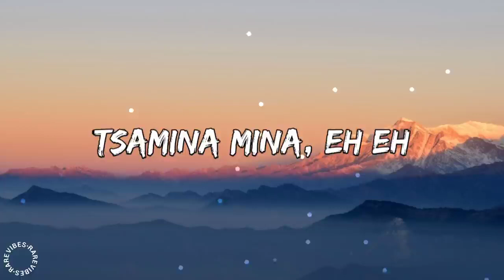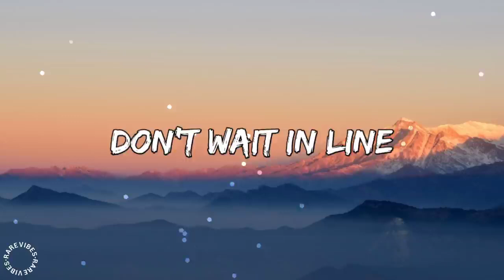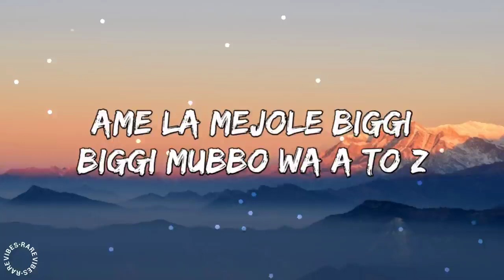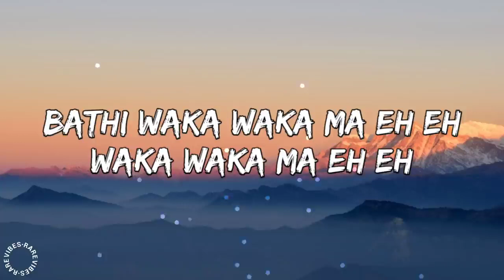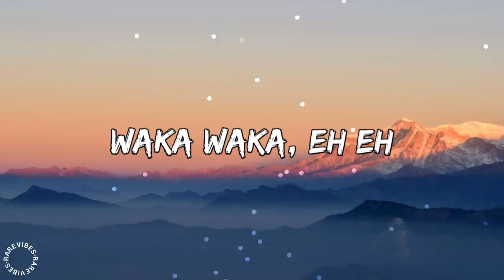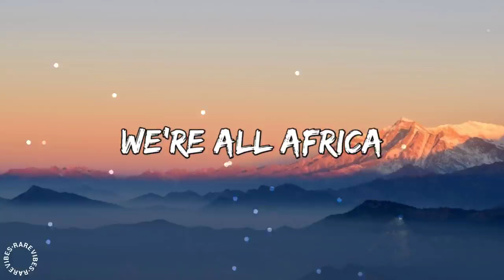Waka Waka This Time For Africa Shakira Lyrics